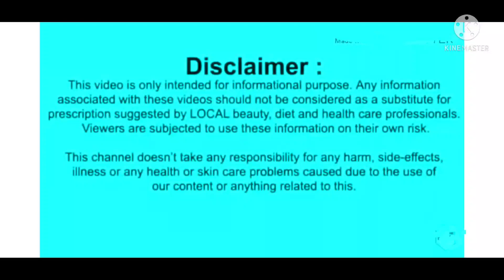ise kha kr 65 saal ka admi bhi ho jaye 16 saal ka MANJUN SADA JWANI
ye ek bahot bahtreen manjun hai is jo khane se sach me naya josh peda hota hai nai jwani milti hai is liye is ka nam MANJUN SADA JWANI Rakha hai jo log is ko bna kr khaye ge bahot faida hasal kre ge